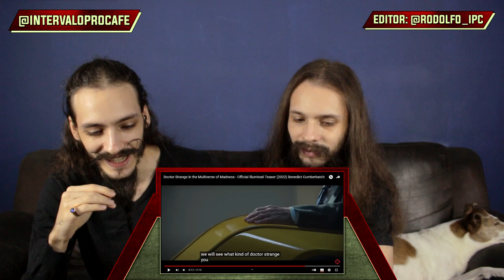[REACT/ANÁLISE] DOUTOR ESTRANHO: NO MULTIVERSO DA LOUCURA - NOVAS IMAGENS E REVELAÇÕES!!!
Eae, Clã!!! Saiu um TRAILER de DOUTOR ESTRANHO que revelam novas imagens e vamos reagir com vocês.

ENTÃO SE QUISER AJUDAR O IPC, TÁ AI O CODÍGO PIX PRA VOCÊS: d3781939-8e45-43c5-a5f6-9f2695819b0b

FIQUE LIGADO TODAS AS TERÇAS, QUINTAS E SÁBADOS À PARTIR DAS 19:30H AQUI NO CANAL!!!

Link do livro

E não esqueçam de nos seguir no instagram!!!